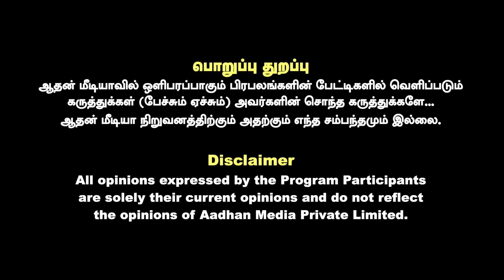விஜய் மாநாட்டுக்கு திமுக சிக்கல் கொடுக்கிறதா? - துக்ளக் ரமேஷ் பார்வை | கொடி பறக்குது | Aadhan News